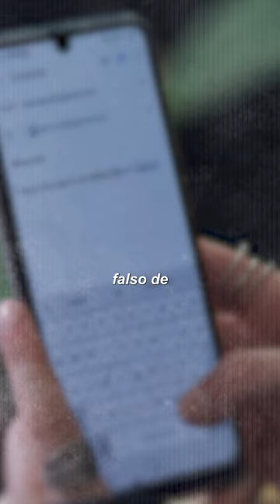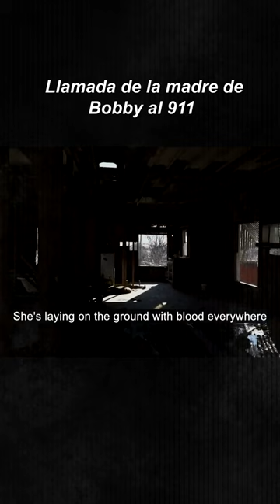Lisa Montgomery, la primer mujer EJECUTADA en USA en 70 años 😳😭- Beto Pasillas